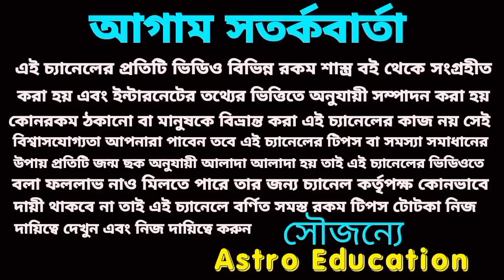24 carat gold destiny for 6 Rashi!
24 carat gold destiny for 6 Rashi!